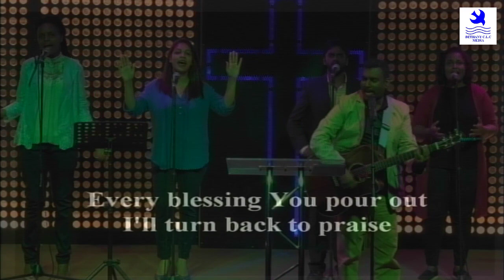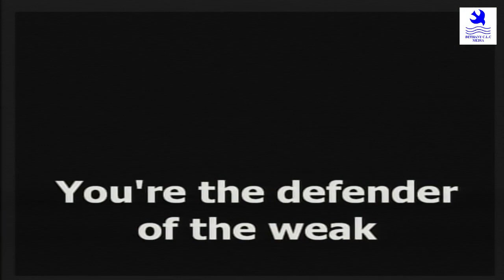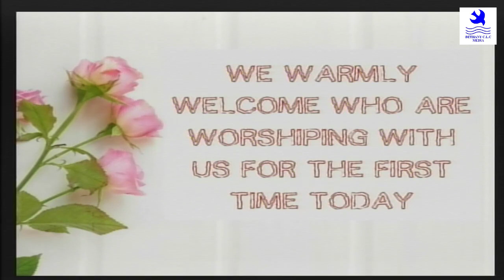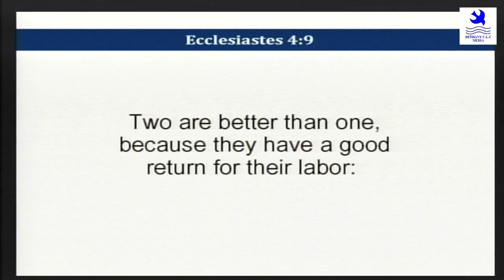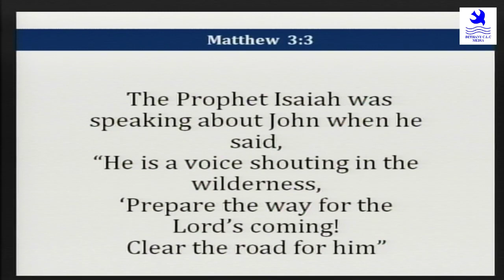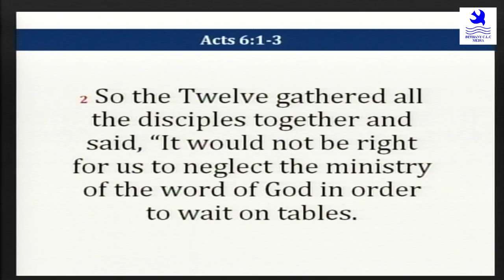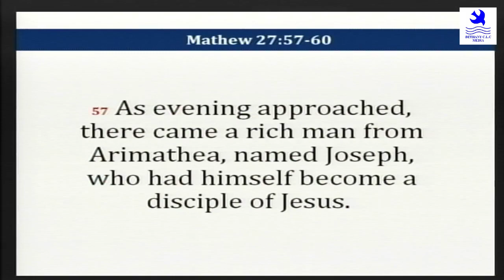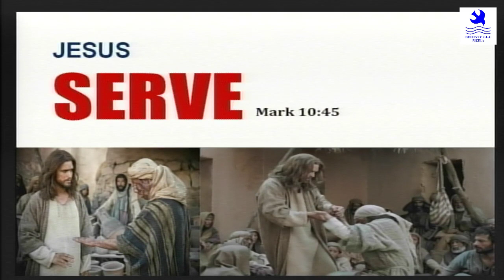Bethany Church Rajagiriya English Service 9/12/2018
Bethany Church Rajagiriya
English Service
9/12/2018 5:30pm